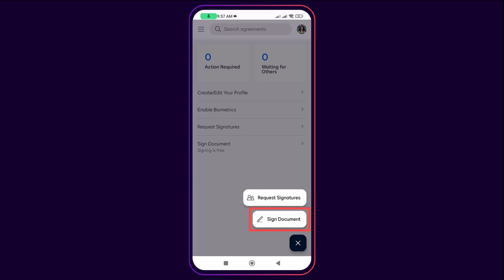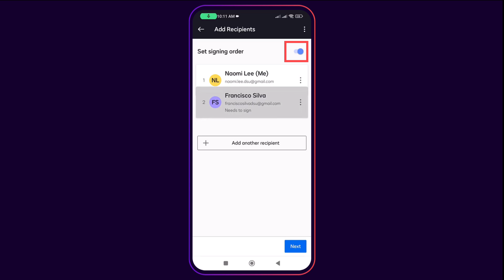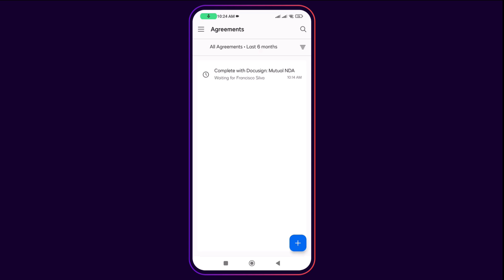Docusign eSignature: Android Mobile App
In this video, learn how to send and sign documents using the Android mobile app. Docusign eSignature is the world’s #1 way to send and sign from practically anywhere, at any time.